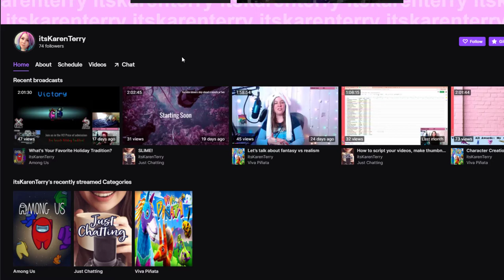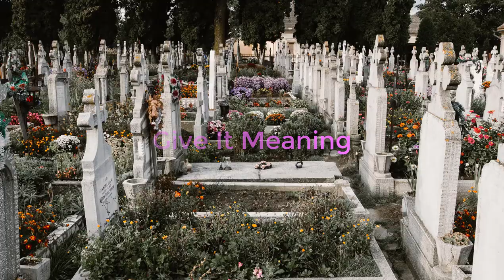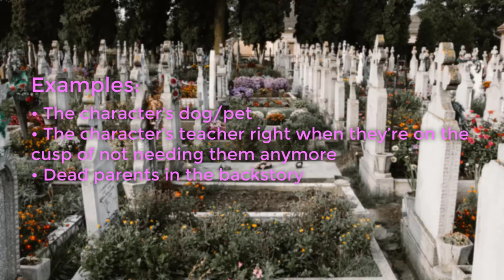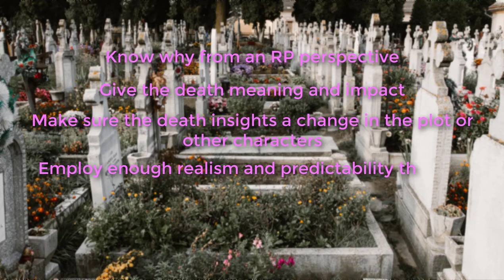Tips For Handling Character Death | Spare Room